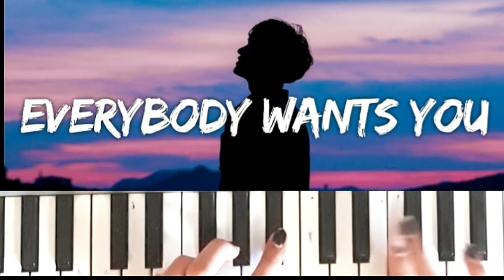Johnny Orlando||Everybody Wants U || On Keyboard By Avani